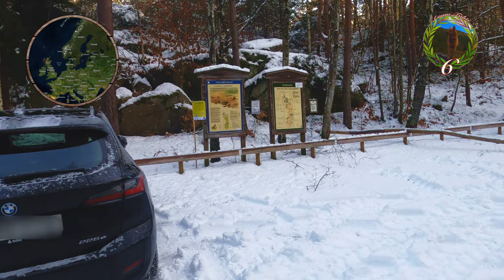Finnish Spitz Walks in Circles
A wondrous winter morning in Sandsjöbacka Nature Reserve. Snow came during the night, and even though Aamu was in heat, I couldn't bring myself to not let her enjoy this. Quite hard work for the legs in the snow, and the pulse got quite high. Perhaps the reason why we went for another loop around even though there were plenty of signs before I realized what we were up to. Still, fantastic trek.

00:00 Intro
01:27 Sliding
04:21 Face Down in the Snow
07:05 Powder and Puddles
08:33 Almost Red Lining
10:06 Winter Wonderland
11:35 Missing the Return Path
13:31 Proper Return
14:42 Outro

20230204 Aamu Treks